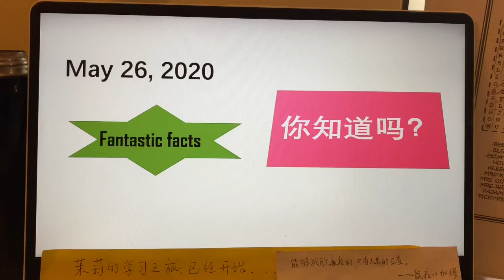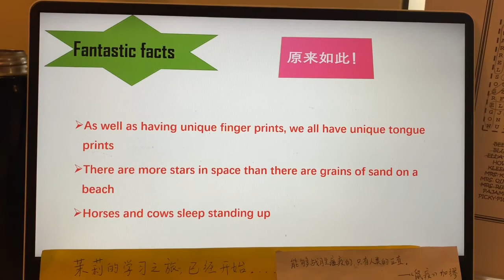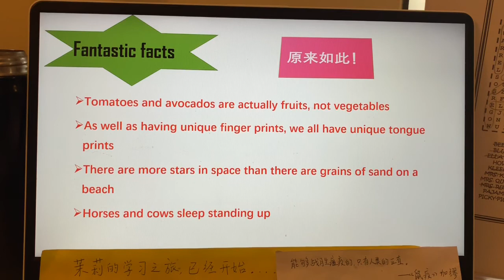「你知道么……」牛马……沙子……星星……【茉莉的学习之旅（1年级）已经开始…】